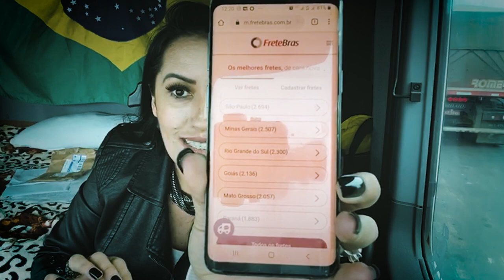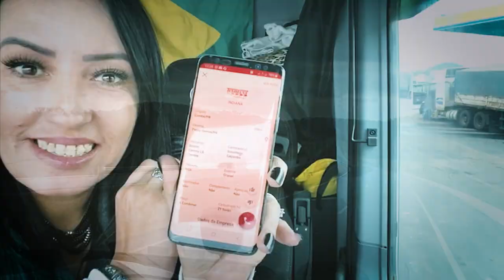Onde encontramos cargas com o pai